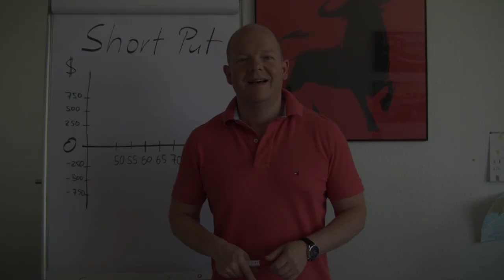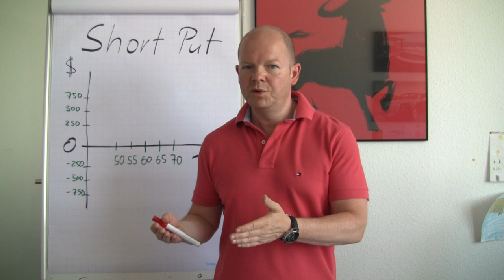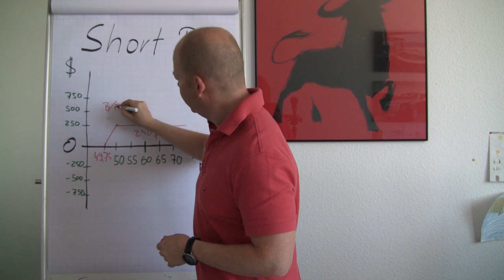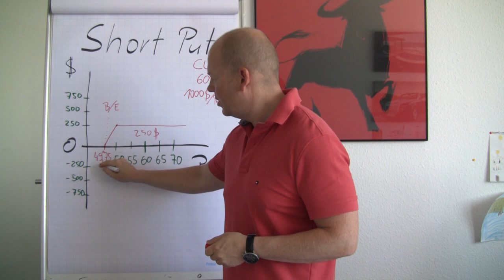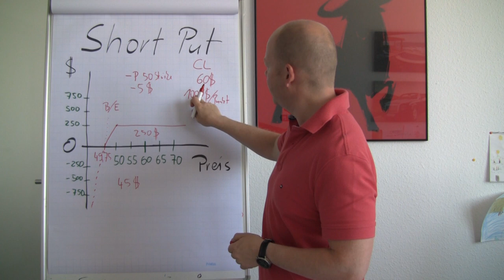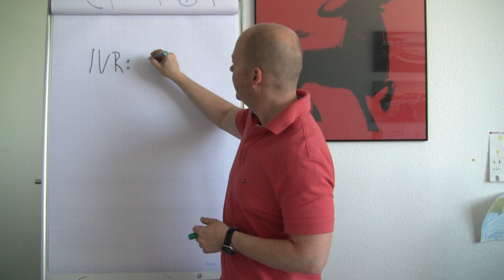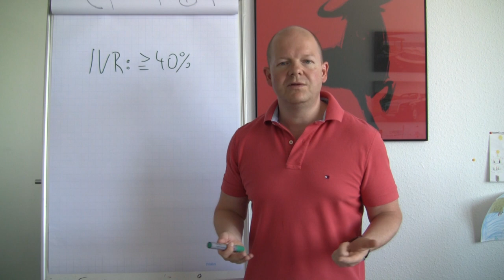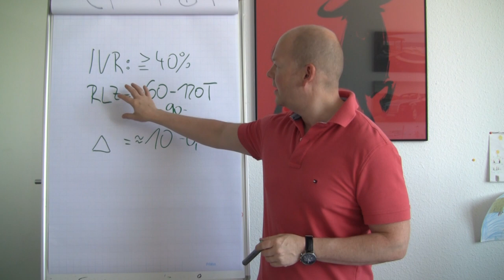Optionsstrategien - Short Put